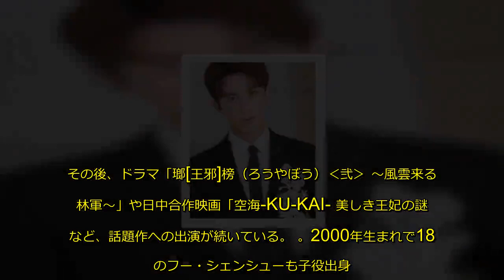中国国営テレビがイチオシの「若手俳優ビッグ4」を公開、人気のウー・レイやリウ・ハオランら―中国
2019年1月6日、中国の国営テレビ・中央電視台（CCTV）が、今年活躍が期待される新世代の若手俳優4人の名前を公表。すでに知名度の高いウー・レイ（呉磊）、リウ・ハオラン（劉昊然）らが選ばれている。
CCTVの映画情報番組「中国電影報道」ではこのほど、若手俳優の中でも特に演技力に優れた4人を、今年の期待の星として紹介。ウー・レイとリウ・ハオラン、フー・シェンシュー（胡先煦）、ポン・ユーチャン（彭[日/立]暢）が選ばれている。
子役出身のウー・レイは1999年生まれの19歳。3歳でモデルデビュ